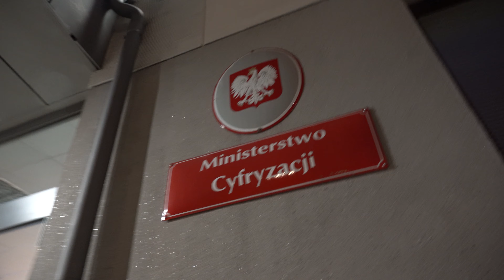Marek Zagórski ponownie ministrem cyfryzacji: obywatel zawsze w centrum działań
Prezydent RP Andrzej Duda powołał nowy rząd. Na jego czele stanął premier Mateusz Morawiecki. Ministrem cyfryzacji ponownie został Marek Zagórski.